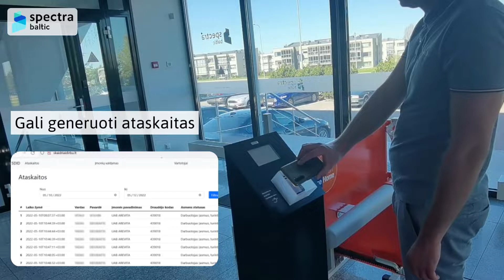Kodėl verta įsigyti skaidriai dirbančio ID skaitytuvą?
Nuo balandžio 1d. statybų aikštelėje dirbantys asmenys privalo turėti skaidriai dirbančio ID kodą. Spectra Baltic pristato skaidriai dirbančio ID skaitytuvą, kuris atitinka IP54 ir 65 standartus, lengvai pajungiamas prie vartų automatikos, turniketų, šlagbaumų ir palaiko aibę kitų funkcijų:

👉 Pasižymi sistemos paprastumu - pastatote skaitytuvą, įjungiate ir iškart galite atlikti darbuotojų kontrolę. Peržiūrėkite vaizdo įrašą ir įsitikinkite patys!
👉Galimybe įkelti duomenis CSV formatu.
👉Darbuotojų stebėjimui nuotoliniu būdu ir ataskaitų generavimui suteikiama 1 vartotojo prieiga.
👉Įvairiapuse adaptacija - skaitytuvas gali būti pastatytas ne tik vidaus patalpoje, bet ir lauke.
👉Atitinka visus LR Socialinės apsaugos ir darbo ministerijos reikalavimus.
👉Galimybe integruoti papildomas funkcijas pagal poreikį.
👉Sukurtas ir pagamintas Lietuvoje!